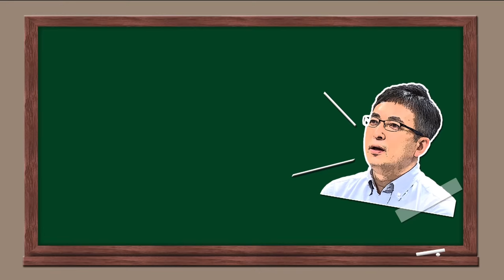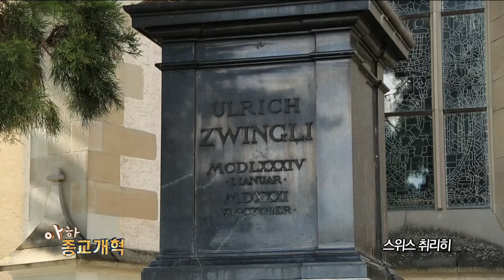[종교개혁 500주년 특집 - 아하 종교개혁] 13강 "우리가 몰랐던 종교개혁가 Ⅰ. 취리히의 전사, 츠빙글리"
우리는 ‘종교개혁’하면 자연스럽게 루터와 칼뱅을 떠올립니다. 그러나 종교개혁은 루터와 칼뱅만의 전유물이 아닙니다. 이번 시간부터 5주에 걸쳐 종교개혁의 숨은 주역들을 살펴볼 텐데요. 첫 번째로 소개해드릴 인물은 스위스의 울리히 츠빙글리입니다.

츠빙글리는 교회뿐만 아니라 사회의 불의한 제도에 대해서도 거침없이 개혁을 주장하였습니다. 그런 그가 소위 ‘사순절 소시지 사건’을 통해 소시지를 먹을 자유를 외친 이유는 무엇일까요? 성경에 충실한 개혁의 삶을 분명하게 보여주었다는 츠빙글리의 이야기를 아하_종교개혁 13강에서 만나보세요~